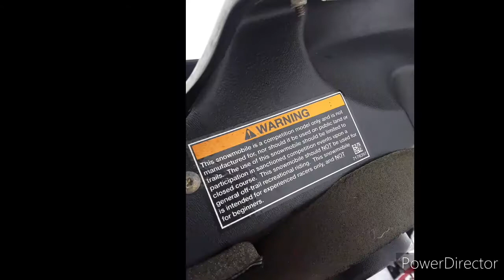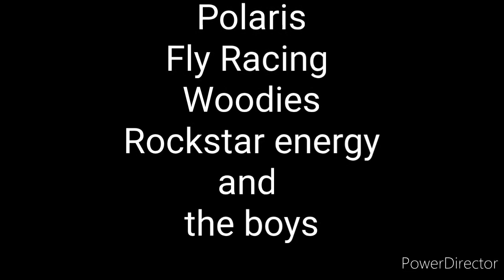2021 freestyle practice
practice for freestyle dialing in the sled shocks and mind and body